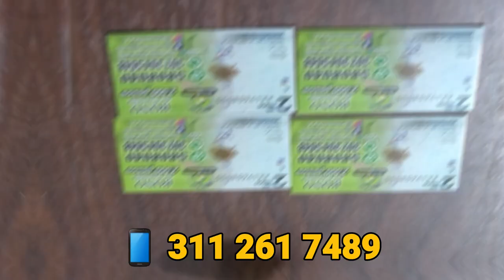SIETE PUÑALADAS RECIBIÓ UN TAXISTA DURANTE UN ROBO